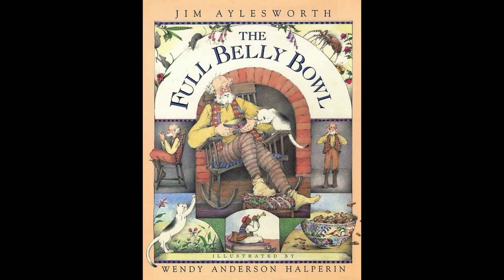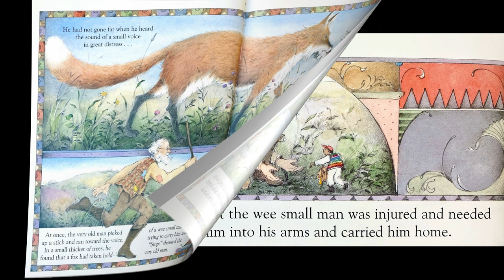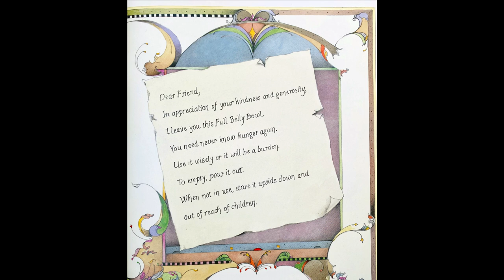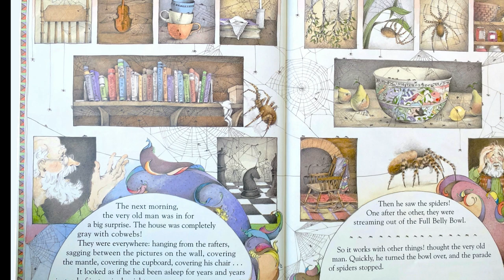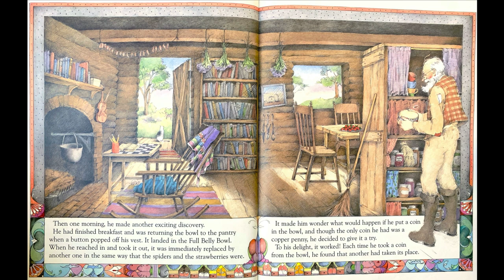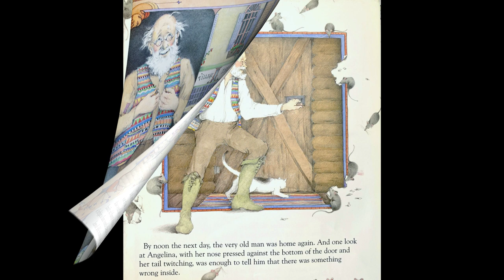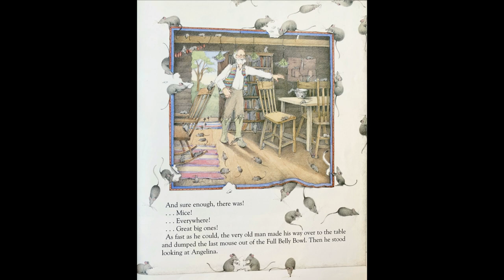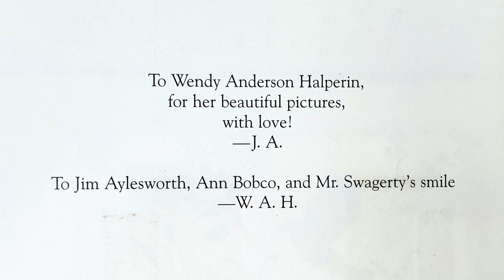🥣 The Full Belly Bowl by Jim Aylesworth 1999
The Full Belly Bowl 🥣
written by Jim Aylesworth
illustrated by Wendy Anderson Halperin